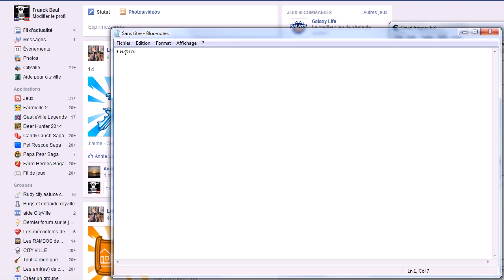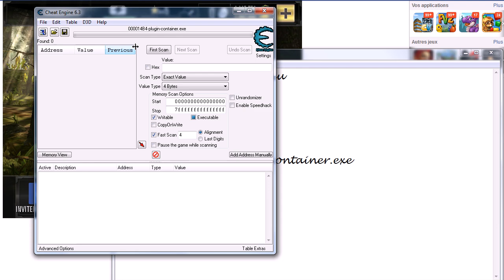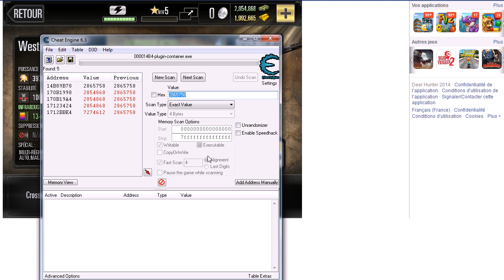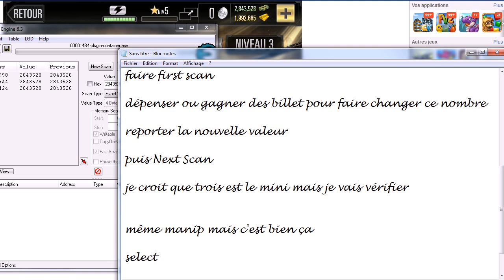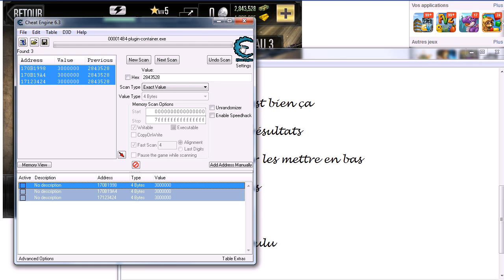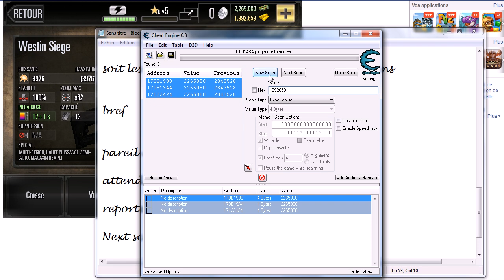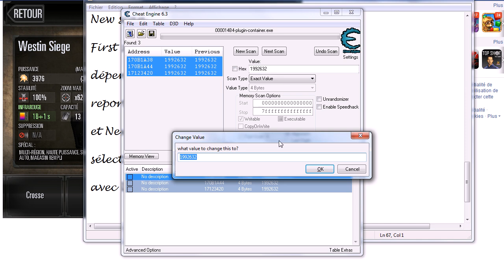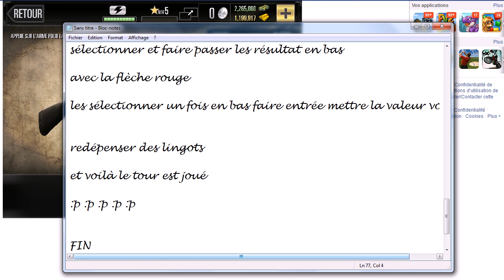Tuto Firefox Cheat Engine Deer Hunter